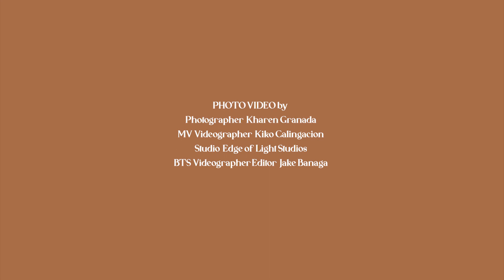IRENE - BAKIT IKAW PA RIN (SIMPLE MV)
BAKIT IKAW PA RIN OFFICIAL MV. Produced by ME. 🙋🏻‍♀️ Hope you like it. -Irene 💕

You can DOWNLOAD/STREAM the song in All Digital Platforms.

Performed by IRENE of 4th Impact
Composed by IRENE of 4th IMPACT/ANGELO CALUCIN/ RENZ JOMEL
Recording Studio: Infinity Records

GLAM TEAM:
Styled by: Patty Yap (assisted by Randell)
Makeup by: Marben Talanay
Hair by: TJ Rimocal
Set Design by: The Scenique Daily
Support from: Mama E, Dang, Rodrigo, and Macky (staff)

PHOTO&VIDEO by:
Photographer: Kharen Granada of Edge of Light
MV Videographer: Kiko Calingacion of Edge of Light
Studio: Edge of Light Studios
BTS Videographer: Jake Banaga

PRODUCED BY: IRENE of 4th Impact

B A K I T  I K A W  P A R I N  LYRICS

verse 1
Anong dapat gawin
Ngayong meron ka ng iba
Magpaparaya ba o ipaglalaban pa
Bulong ng isip Una't huli ikaw sana
Paano bumitaw kung patuloy na umaasa

Pre Chorus
Paano ba limutin
ang nakaraang kay ganda?
Mga panahong ikaw
ang kasama

Chorus:
Kaytagal na
hanggang  ngayon naalala pa
Kaysakit  na
Isipin na wala na ang saya
Mga pangarap na hindi na natin nagawa
Pilit winawaksi sa aking gunita
Bakit ikaw parin hindi ka mawala
Bakit ikaw parin...bakit ikaw parin

verse 2
Ilang beses mang sabihing ako ay ayos na
Taliwas sa mga salita saaking nadarama
Kahit luha ay pigiling tumutulo ng kusa
Maalala ka lang akoy muling lumuluha

Pre Chorus
Paano ba limutin
Mga panahong ikaw
ang kasama

Chorus:
Wohhh, Kaytagal na

Bridge:
Hindi ko sukat akalain,
na ako'y kayang limutin
Huminto nalang bigla
Iniwan akong lumuluha
Bat nawala ang pagsinta
At nagawang ipagpalit
sa ngayon mo lang nakilala

Chorus:
Kaytagal na
bakit ngayon naalala pa
Kaysakit  na
Mga pangako na hindi mo na nagawa
ngunit ikaw parin hindi ka mawala
Oh Ikaw pa rin kahit di ka na sakin

ENGLISH LYRICS OF “BAKIT IKAW PA RIN” by IRENE of 4th Impact

Verse 1:
What am I supposed to do
now that you have someone new
Should I let you go or will I still fight for you?
My mind whispered "you would’ve been my first and my last"
I can’t seem to let go of the past.

Refrain:
How should I forget those beautiful memories that we made
When we were always together in those days.

Chorus:
It’s been  a long time
and I still remember everything
How painful it was to
think that the happiness is gone
Those dreams that we had that will never ever come true
Tryin’ to forget my memory of you
You’re forever in my mind, and in my heart
Why are you still the one, why are you still the one

Verse2:
No matter how many times i say I’ll get over it
My heart and my soul are opposed to it
My tears keep falling  when, I keep trying to hold them back
When I think of you, tears follow the same ole path

Bridge:
I never thought
that you can forget about me
Everything suddenly stopped
You left me on my Knees
Baby your love is gone
And you were able to move on
Baby you know you are still the only one

Chorus:
Oh, why are you still the one even you're no longer mine